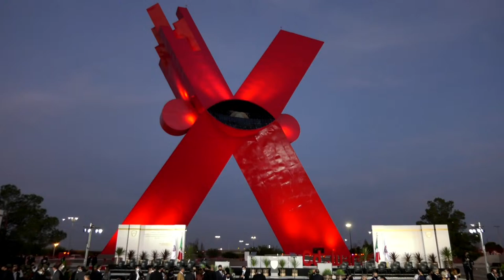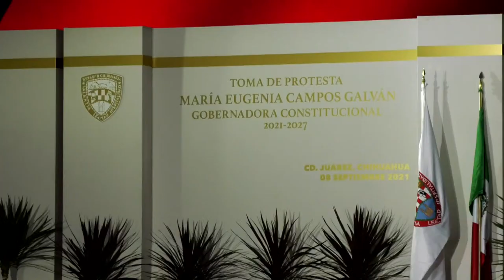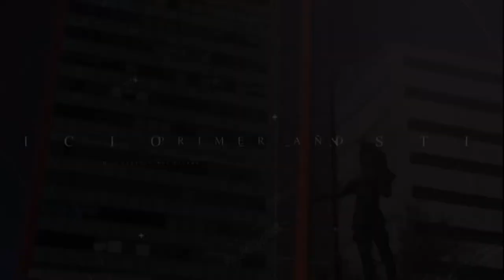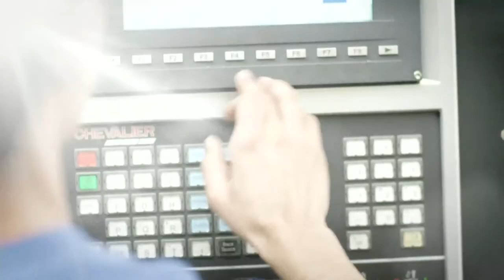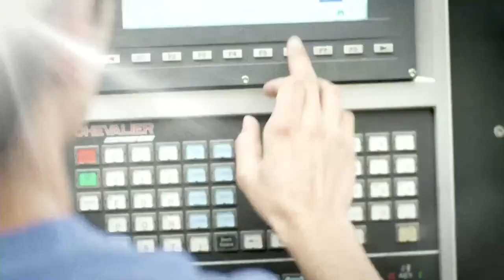Transmisión de la Sesión Solemne de Toma de Protesta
Transmisión de la Sesión Solemne de Toma de Protesta de María Eugenia Campos Galván como Gobernadora Constitucional de Chihuahua 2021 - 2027